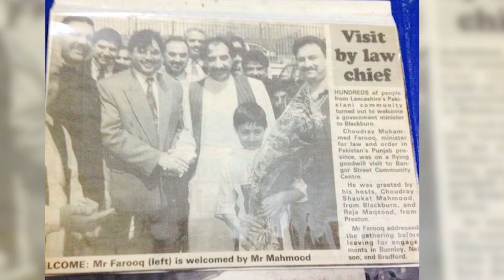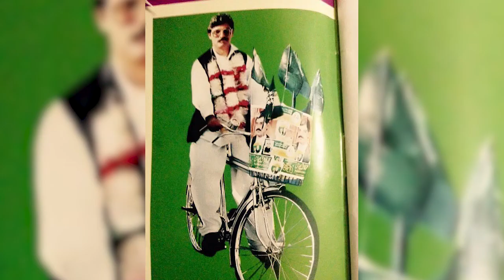CH Farooq Story Of Life and Struggle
There is the story of CH Farooq. His life struggle demands for appreciation. He was the mirror of young leadership. He was the voice of youth.